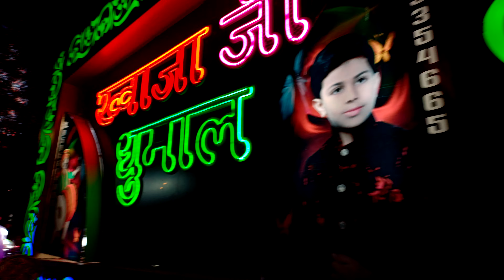शाही सन्दल || ताज बाग उर्स 2023 || माँ कृपा धुमाल || लक्ष्मी कृपा धुमाल || ख्वाजा जी धुमाल || नागपुर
Shahi Sandal 26vi Hazrat Syed Mohammad Tajuddin R.A
 101 Urs Tajbagh Nagpur 2023